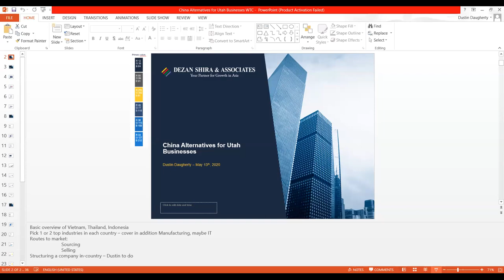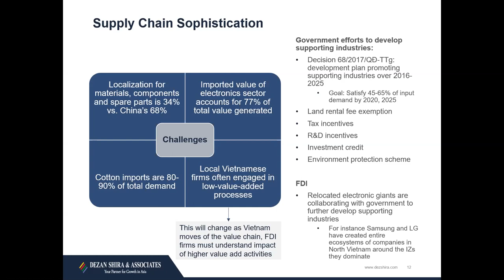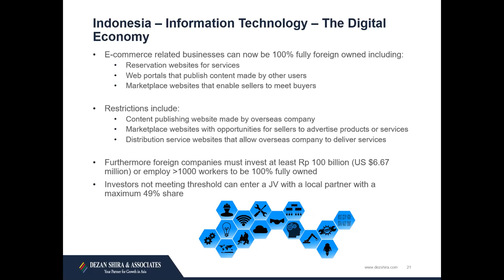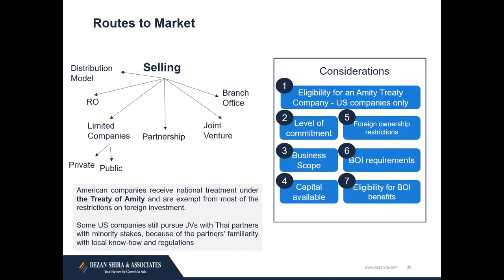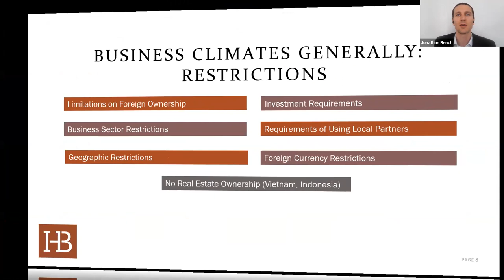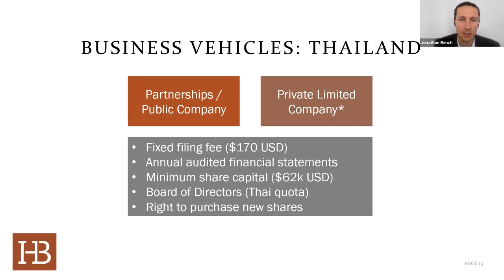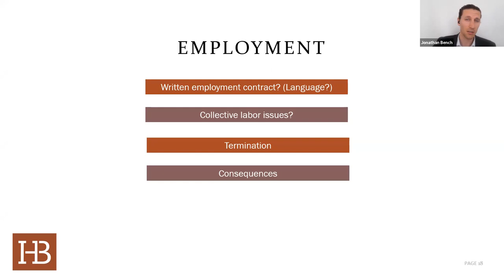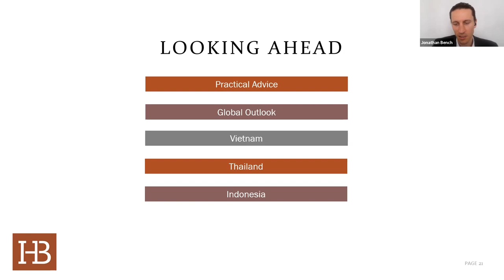Southeast Asia as an Alternative to China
Due to the supply chain disruptions in Asia caused by the Covid-19 pandemic, it is important to identify alternatives. Join World Trade Center Utah, Dezan Shira & Associates' Dustin Daugherty and Harris Bricken's Jonathan Bench for a webinar comparing markets in Southeast Asia as you search for new sourcing and direct investment opportunities.